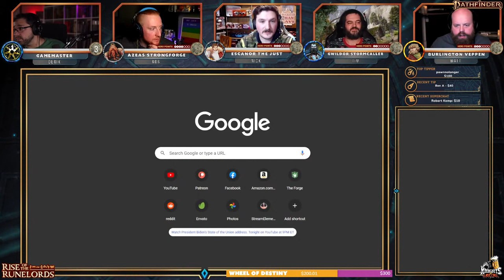Rise of the Runelords LIVE! - Ep 31: "Journey to Hook Mountain" - Pathfinder 2e Livestream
The Knights of Last Call are Live every Tuesday 8-11pm EST playing the Rise of the Runelords Adventure Path using Pathfinder Second Edition.

Plagued by magical nightmares sent from their foes, the Knights undertake the perilous journey to Hook Mountain, the domain of their enemy and their seat of power, during the start of a magically-enhanced and brutal winter season!

Tipping
Time for you to get into the game !TIP

Use the Stream Elements Tip link below to give your favorite PC a Hero Point -- or if you prefer a bit of chaos, elect to give GM Derik a Villain Point for a spin on the Wheel of Pain to inflict a horrendous new challenge for the heroes to face!

In your Tip message make sure to let us know which Knight of Last Call (or the GM) you would like to support with your donation!

Hero and Villain Points will be awarded to each character at the $10 mark; each subsequent point will increment the cost of the next point for that character by $10.

House Rules
Hero Points - A PC can increase or decrease the level of success of a d20-based check. Additionally a PC may spend all their remaining Hero Points (up to a max. of 3) for a Heroic Recovery: The PC regains 1 hit point, regains all of their Stamina, grabs any dropped weapons or equipment, and finally stands up from prone.

Villain Points – Allow GM Derik to spin the Wheel of Pain to inflict an element of chaos and challenge to the ongoing adventure! You never know what new condition or problem is going to pop up - but I can promise you it won't be good for the Knights!

Stamina - Each day a PC gains 4 Resolve Points. A PC can spend 1 Resolve Point to recover all of their Stamina when not in Encounter-mode. During Encounter-mode a PC may spend 1 Action and 1 Resolve Point to regain 50% of their maximum Stamina.  Additionally, Spellcasters can use 1 Resolve Point to regain expended spell slots.

Social Media